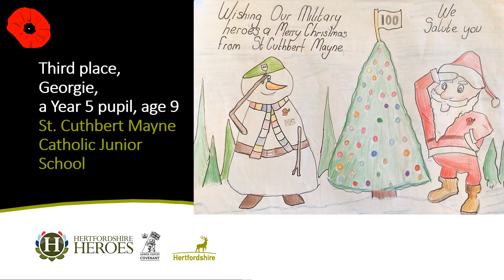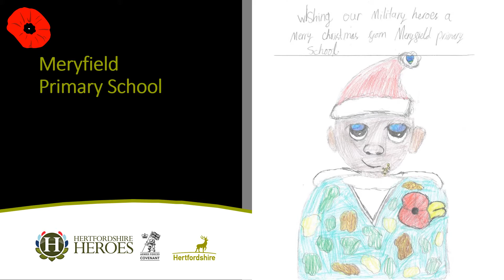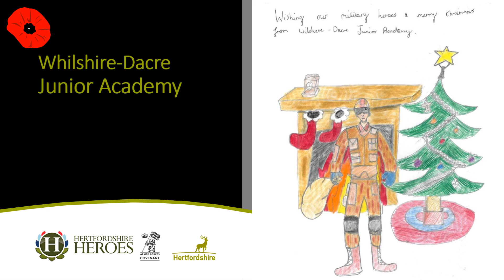Hertfordshire Heroes Christmas Art Competition 2021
KS2 students Christmas artwork celebrates 100 Years of the Royal British Legion

A Primary School student from Hemel Hempstead has won this year’s Hertfordshire Heroes Christmas Art competition after her artwork, which features an emotive depiction of the moment World War One opposition forces laid down their arms and held a Christmas Day truce, was selected by a panel of by military personnel at Northwood HQ, Hertfordshire. Organised by Hertfordshire County Council, the competition saw submissions from over 900 children across 23 schools in the county, who were asked to design a poster celebrating the Royal British Legion’s centenary to send Christmas messages to those in the armed forces serving away from home over the holiday period.